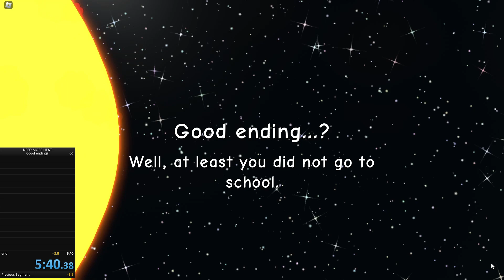need more heat speedrun good ending?% round 3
time: 5:40:380
strats: skipping the 1st sun pull waiting time